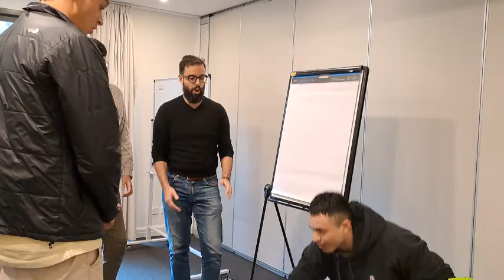Team Building Event - Time Out Adventures - In It To Win It - Enea Consulting - 20220528